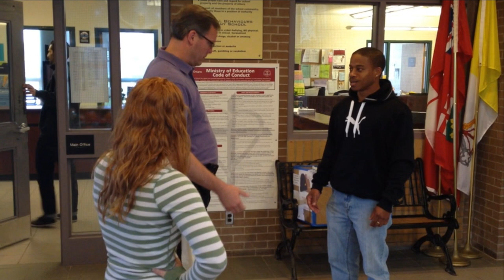Stuff Gr9s Say